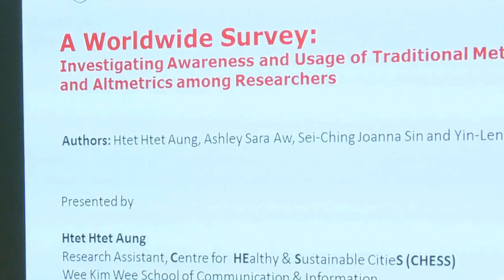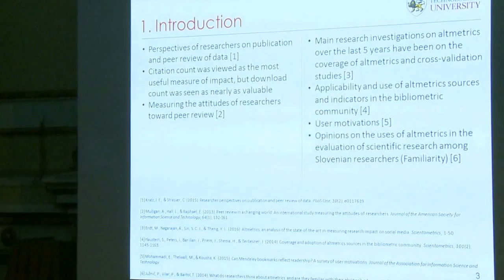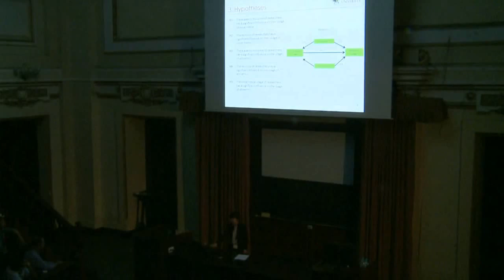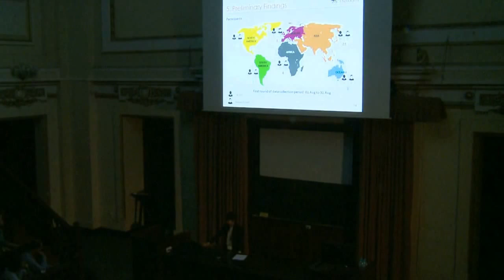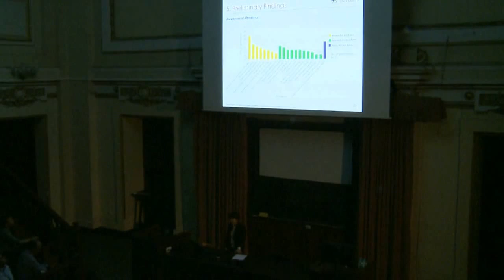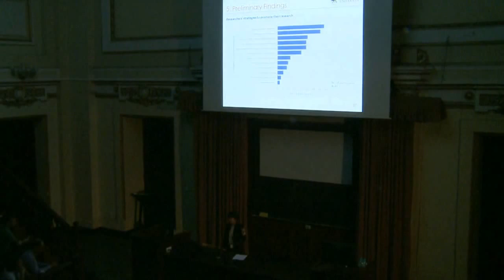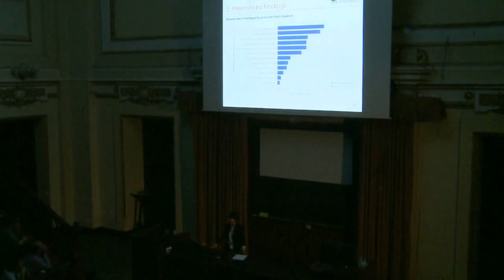3:AM - A Worldwide Survey, Htet Htet Aung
A Worldwide Survey: Investigating Awareness and Usage of Traditional metrics and Altmetrics among Researchers, Htet Htet Aung